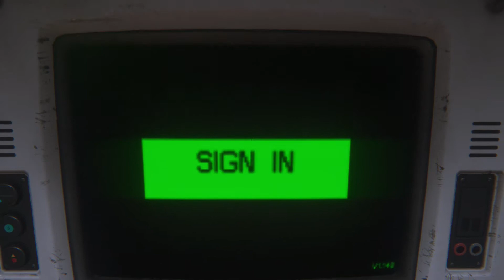Dynamic Duo Alien Isolation Pt 5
Branden and John here playing some more Alien Isolation watch us get scared shitless hope you enjoy